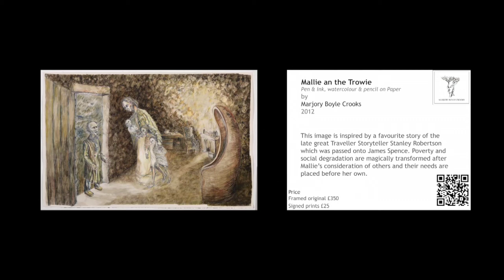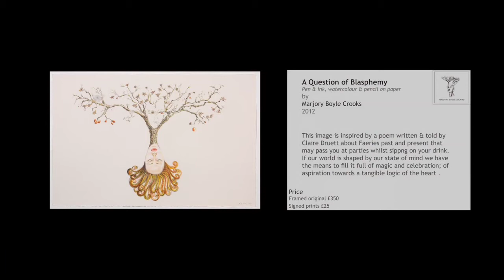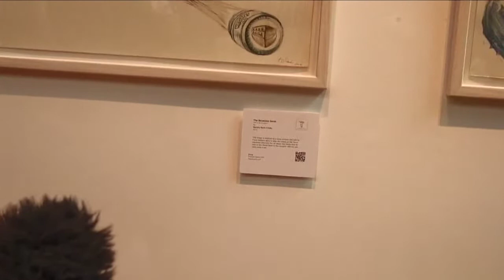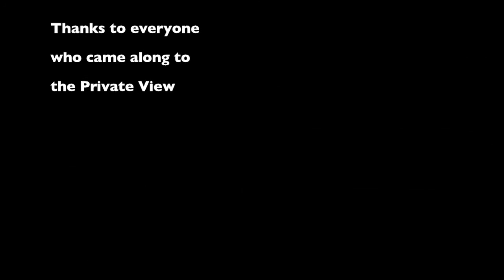The Full STory Private View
Private View of the Exhibition